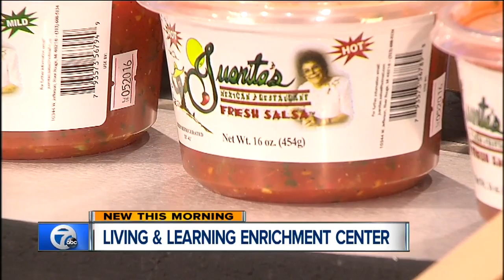Living & Learning Enrichment Center in Northville